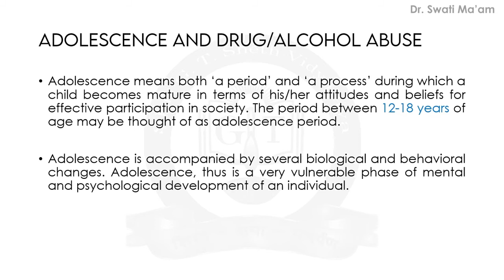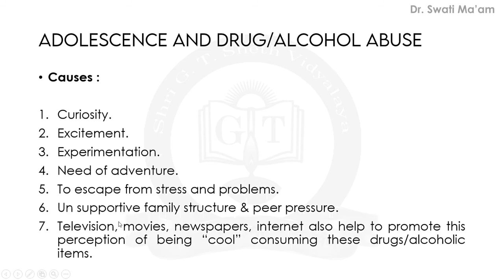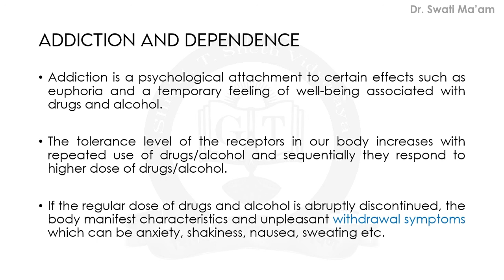Biology Std 12th NCERT Chapter 8 | HUMAN HEALTH AND DISEASE | Part 9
Welcome Students to this channel. I am Dr. Swati Ma'am, in this video we are going to continue the Chapter 3 of biology -  HUMAN HEALTH AND DISEASE  (NCERT).